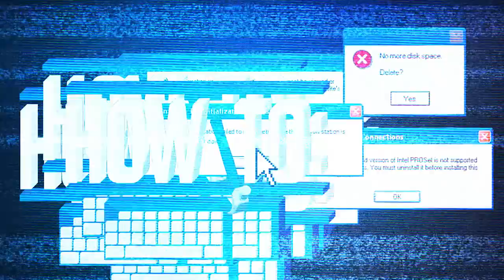How To: Mount... Stuff | Rooster Teeth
Joel, Adam, Matt, & Jeremy have been staring at this for 20-30 minutes and can't come up with anything. Jeremy said he'd take over for a minute. Hi this is Jeremy. Far Cry is fun. Moving on... Alright that was pretty good. If there are any more words after this sentence, Matt has decided to weigh in. Why can't we think of a good description for this video? I thought we were better than this. ...Also Kevin Spacey is the Villain in this, and Matt was covered in hot oil during the filming of this. Weird.